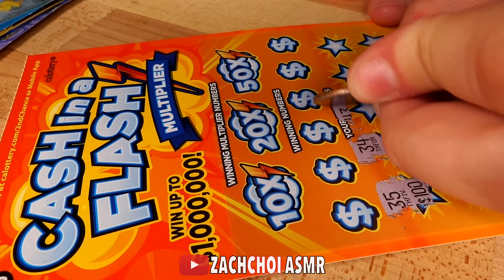ASMR with TRAILER TRASH TAMMY (EATING & TRIGGER SOUNDS)